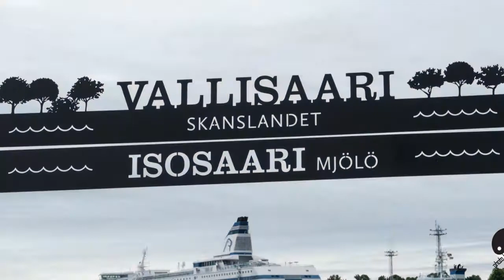Helsinki la Capitale senza un passato - Le Perle del Mondo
La Compagnia Viaggia e Magna in collaborazione la B&D Production Presentano

Title: Helsinki la Capitale senza un passato
Event: Le Capitali Europee
Data dal 03 al 09 Luglio 2017
Special thanks: Anki Falkstedt per il suo supporto ed amicizia
history:
Affacciata sul Mar Baltico, Helsinki chiamata "la figlia del Baltico" o la "Città Bianca", è la capitale della Finlandia ed è circondata da un arcipelago di 315 piccole isole, perfettamente collocata tra Stoccolma, Mosca e Tallin. Si tratta di una città che ha saputo mantenere una dimensione a misura d'uomo integrandosi perfettamente con la splendida natura che la circonda.
Fondata nel 1550 da Gustavo Vasa sul fiume Vanda (di questo primo centro rimane oggi un sobborgo a Est della città attuale), fu trasferita nel 1640 nella penisoletta di Estnäs.
Nei secoli successivi, la città finlandese, come del resto tutta la Finlandia, fu teatro di sanguinosissime guerre tra la Svezia, che puntava a divenire una grande potenza in Europa, e la Russia, che potenza già lo era e non voleva capitolare a causa dell’altezzoso vicino. Essendo territorio della corona svedese e ubicandosi al confine tra i due regni, la Finlandia, suo malgrado, dovette offrire le sue terre per la guerra.
Acquistò importanza strategica con la costruzione, iniziata nel 1749 sotto il dominio svedese, della piazzaforte di Sveaborg (Suomenlinna), eretta fra scogli bassi e appuntiti per proteggere la città dalla parte del mare e come protezione contro l'espansionismo russo. Al primo assedio Suomenlinna cadde.
Nel 1807 Napoleone e lo Zar Alessandro si divisero l’Europa in zone di influenza la Finlandia fu assegnata alla Russia che l’anno seguente iniziò le operazioni belliche che avrebbero dovuto portarne all'annessione. I soldati finlandesi, inquadrati nell'esercito svedese, cercarono di combattere assiduamente contro la più potente armata russa che nel 1809 riuscì ad annettere l’intero territorio finlandese che divenne parte integrante dell’impero zarista.
Nel 1819 fu prescelta da Alessandro I di Russia a nuova sede del governo finnico, in luogo di Åbo (od. Turku).
Le numerose guerre combattute in questo territorio, e gli incendi che hanno raso al suolo gran parte della città che era costruita interamente in legno hanno infatti fatto si che Helsinki sia una capitale senza storia, in quanto gli edifici più antichi risalgono soltanto al XVIII secolo
La dominazione russa terminò il 1917 quando scoppiò la rivoluzione bolscevica che diede l’occasione a numerosi stati satelliti dell’impero di affrancarsi e raggiungere la completa indipendenza. Da quell’anno, infatti, Helsinki sviluppò la sua propria storia come stato indipendente, eccezion fatta il periodo dell’occupazione militare prima sovietica e poi nazista che terminò con la fine della Seconda Guerra Mondiale.